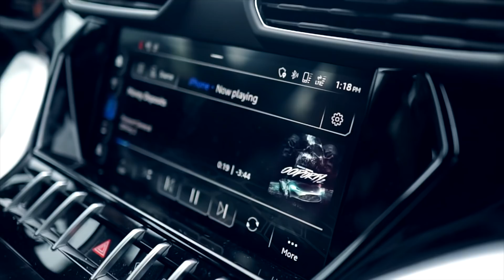Passport General - Money Deposits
First single off 00Porty 2 ... passport and box visuals team back up for another one